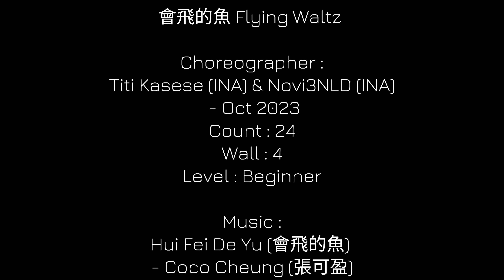D'BLOSSOM | 會飛的魚 Flying Waltz | LINE DANCE | Beginner | Titi Kasese & Novi3NLD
0:00
0:25

DANCE BY D"BLOSSOM CLASS
DANCE TUTORIAL :
STEPSHEET LINK :

會飛的魚 Flying Waltz Line Dance
Choreographer : TitiKasese (INA) & Novi3NLD (INA) - Oct 2023
Count : 24
Wall : 4
Level : Beginner